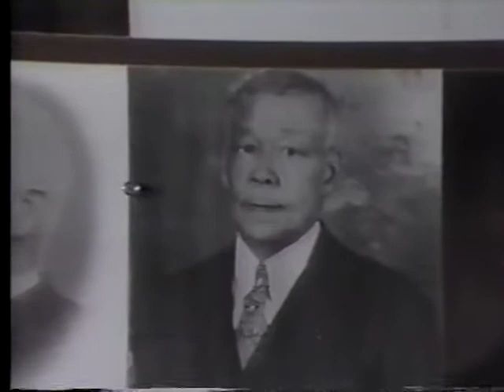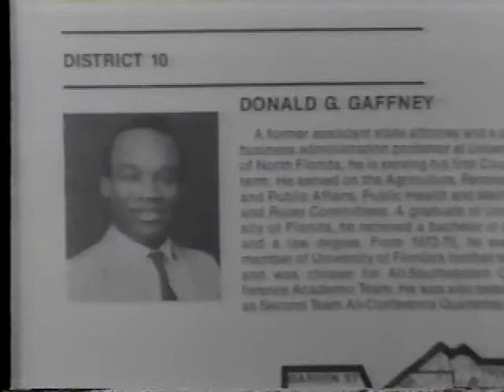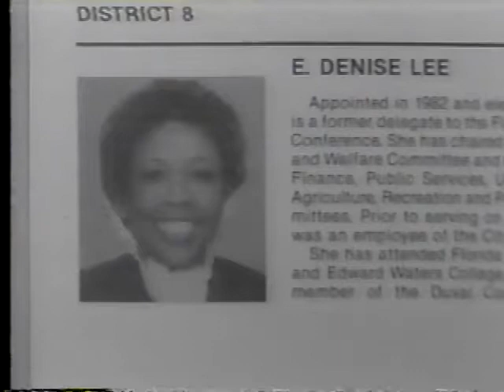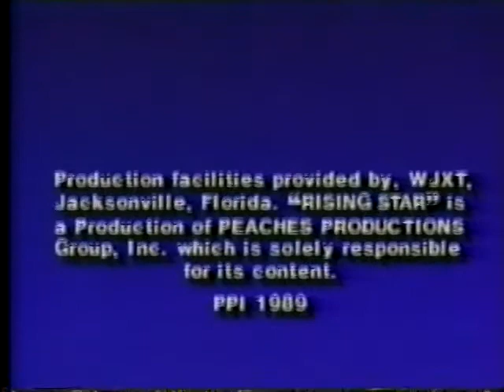Rising Star 1989 Corrine Brown, Betty Holzendorf, Deitra Micks, Anthony Patterson, and The Ritz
A candid interview with three influential leaders in Jacksonville's African American Political history along with a look at the origin of the restoration of the Ritz Theater,